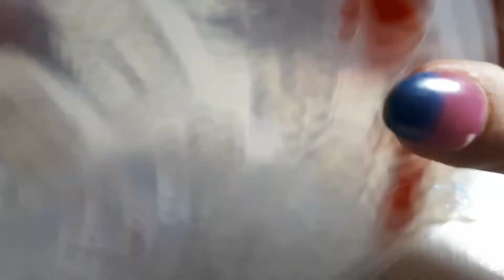Ci provo anche io !! : Creazioni in resina 16 Xmas edition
Ed eccomi di nuovo a sperimentare con la resina , finalmente NATALE!!! è la mia festa preferita e non vedevo l'ora di realizzare delle creazioni con questo tema ! ♥♥ e anche i fail ovviamente non mancano mai xD
Spero il video vi piaccia kiss Sabry :*

Resina utilizzata : ResinPro
Questa tipologia di video è stata ideata da ErikaKawaii .

¤°.¸¸.·´¯`»Pagina Facebook

¤°.¸¸.·´¯`»Musica

¤°.¸¸.·´¯`»Bussines /Marketing mail:

Se siete un'azienda interessata al mio canale e vorreste farmi provare alcuni vostri prodotti perchè io possa fare una nail art o recensirli scrivetemi qui